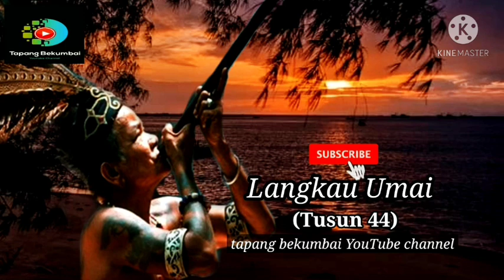(Tusun 44) Cherita Langkau Umai ||tapang bekumbai